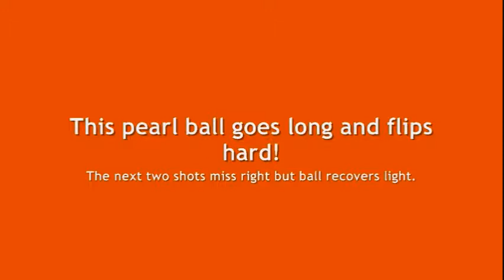Ball video - 900 Global Break Point Pearl, Brunswick Wild Card - ACME Bowl 10/2011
Equipment test at ACME Bowl in Tukwila, WA. Surface: Brunswick Pro Lane

Balls featured:
900 Global Break Point Pearl (Fresh out of box, tiny weight hole 4" from thumbhole under PAP)
Brunswick Wild Card (large weight hole 3" from thumbhole near PAP) (starting at 3:38-5:24)

Notes: Tremendous ball reaction from the Break Point Pearl fresh out of box (polished), hit very hard including a couple messengers which I very rarely get.  Played just left of second arrow with a lot of speed, lived in the pocket.

Then I switched from a high length, late-flipping ball to my earliest rolling ball (wild card) and had to move 2-1 deeper.

I have used the Break Point Pearl in a few tournaments and it is deadly on certain conditions that require length through the front. I love this ball's continuous backend motion, and the carry percentage is very high on pocket hits.